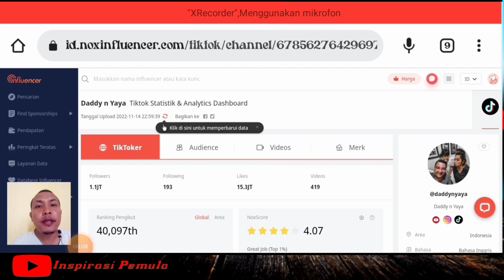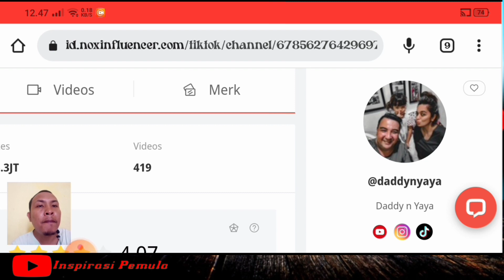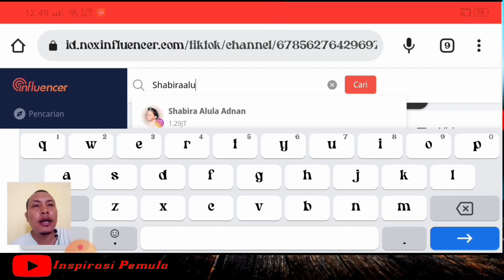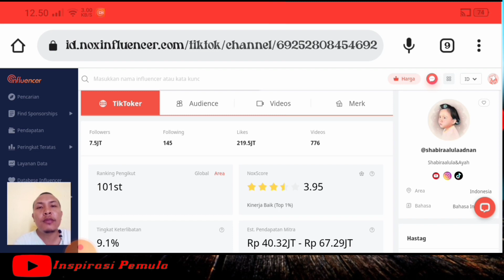PENDAPATAN SHABIRA DAN MAZAYA DARI TIKTOK TERBARU 2022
Di video kali ini Inspirasi pemula akan membahas gaji Tiktok
shabira alula
mazaya amania
quen lala
willie salim vs ria ricis
mari kita borong
Siapa YouTubers atau Tiktokers favorit kalian?
Istilah pencarian untuk membantu
shabira alula
mazaya amania
lala tiktok
queen lala
shabira
shabira alula adnan
lala viral
lala pintar
lala vlog
lala kiano
wilie salim
indonesia
netmediatama
netmedia